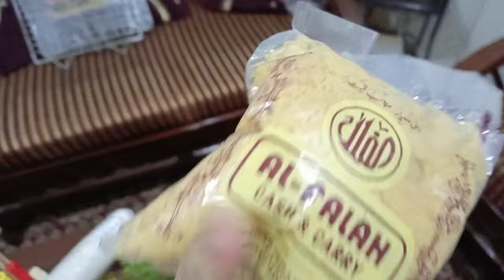How We Arrange Family Function at Home🏠Morning till Night with Guest🌸Daraz Wall Decor Ideas/Shopping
Aoa everyone hope u all are doing great💕
sharing with u a day in my life. full day busy schedule... arrange family party at home. Barbq night. shopping for dawat. Routine with Guest... ❤
comment n share as much as u can...
facebook. Alina'sdiary